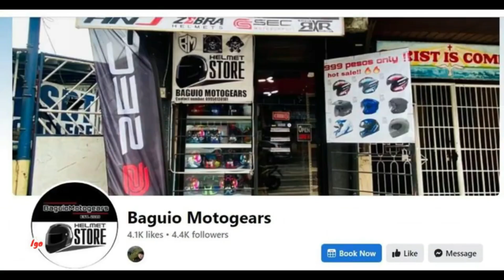TWO VIRAL IGOROT SONGS Napapasayaw Talaga Sila Kapag Ito Ang Kinakanta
Viral Igorot tayaw songs Sissiwit & Soyosoy Di Dagem are the most popular & most requested
song on every occasion or live jam like this
Cover by Lance Carey & Ronnel the guitarist, courtesy of Anak Ng Mahirap Band
Live Jam at Session Road In front of Pizza Volante Baguio
Napapaindak sila pag ito na ang kinakanta